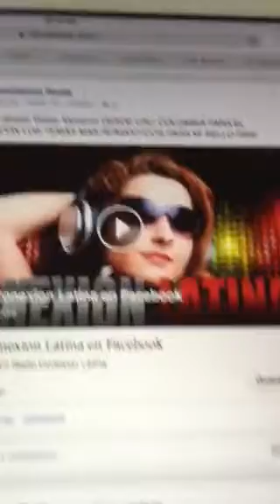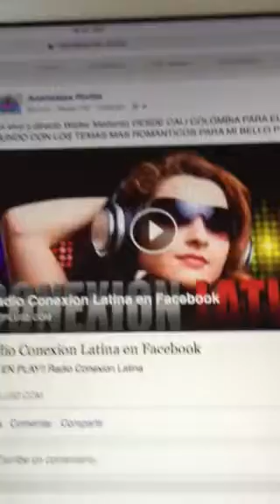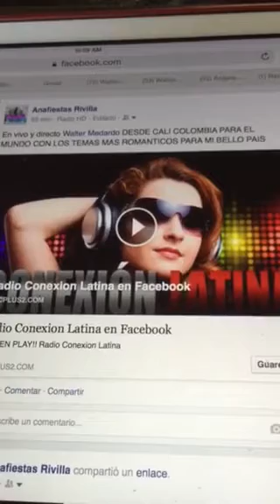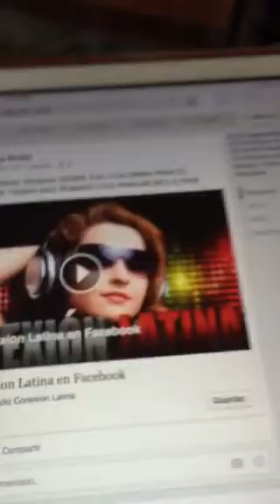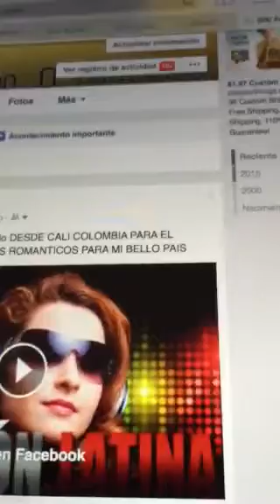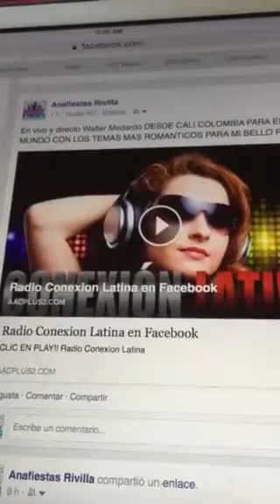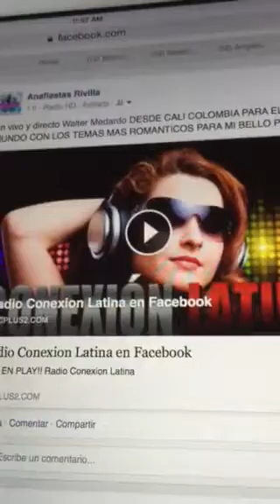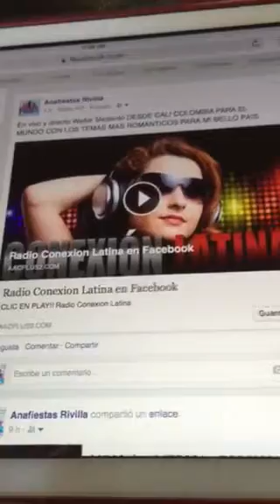Walter Medardo desde Cali Colombia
Con la Sandy La Mamasota